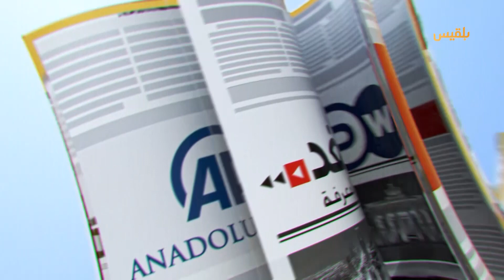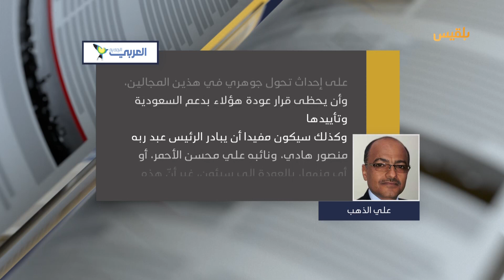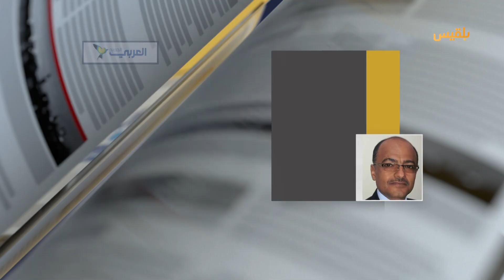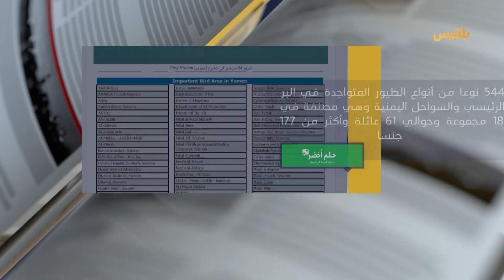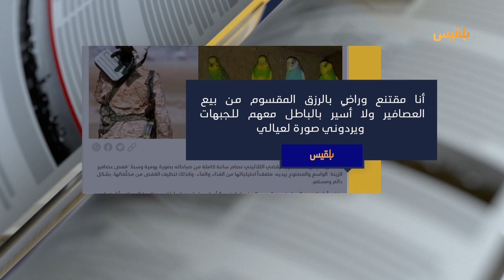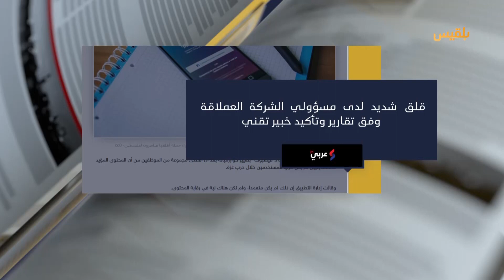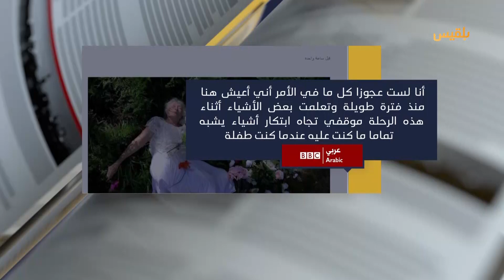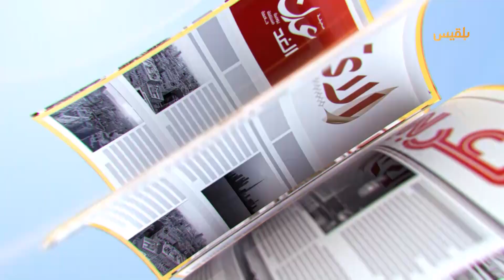كشك الصحافة | 02 - 06 - 2021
الموقع بوست
الحكومة اليمنية تعلن رفضها تعيين الانتقالي قائدا لمكافحة

بلقيس
موقع إخباري يروي
قصة جندي يمني ترك الجيش واتجه إلى تربية

طفل في السابعة من عمره ينقذ أسرته من الغرق